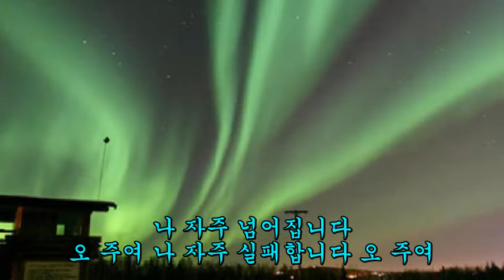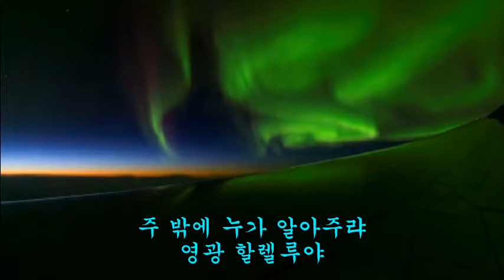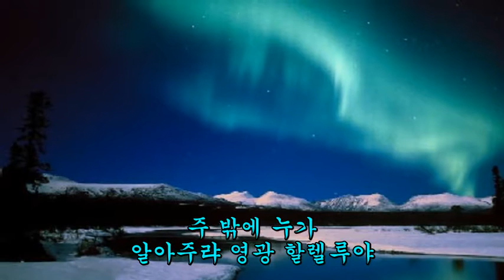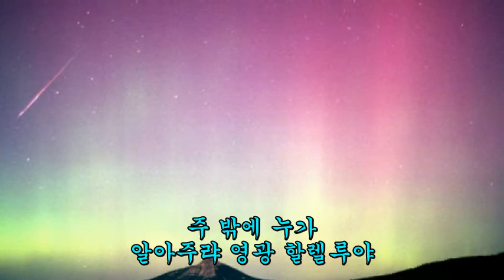새찬송가 372 그 누가 나의 괴롬 알며